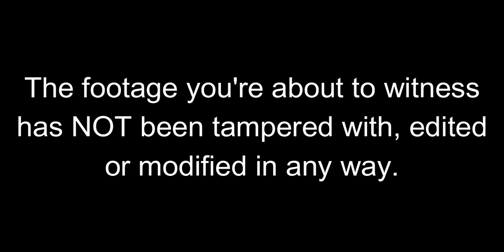What Was This Minecraft Sighting?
late april fools joke